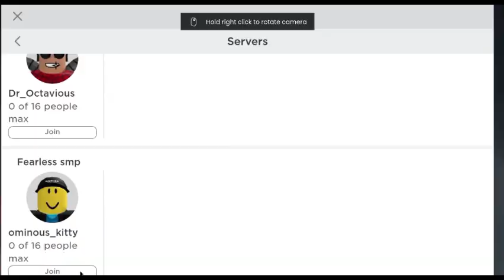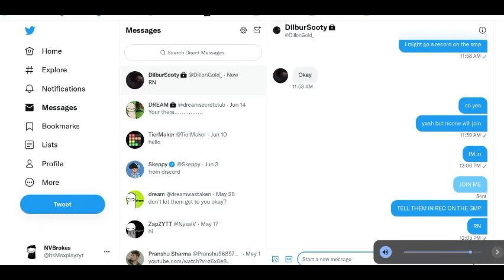The Fearless SMP | Chilling in the SMP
Just chilling the the fearless smp